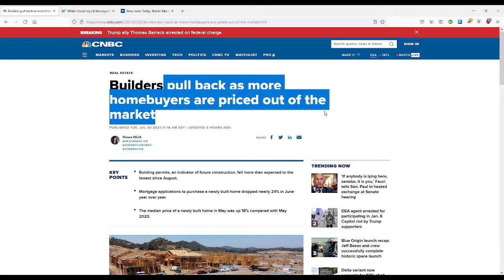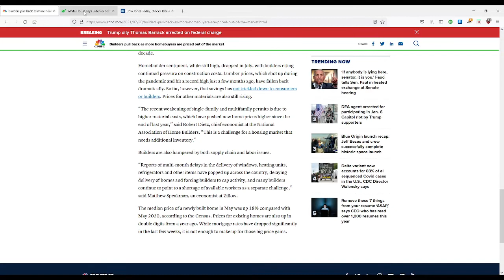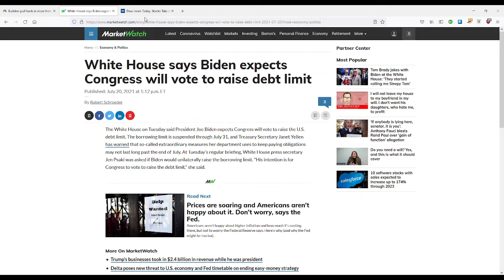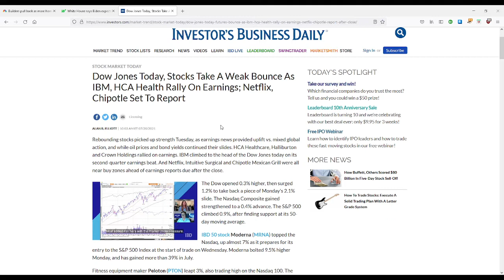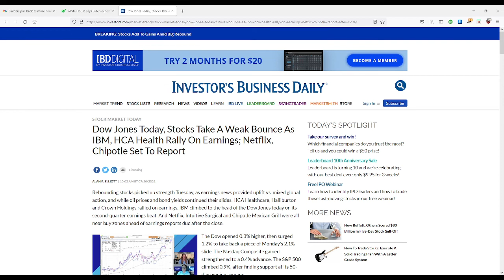2021 Economic Collapse- Housing Starts Fall by 24%, Dow Jones Dead Cat Bounce, Debt Based Economy!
This collapse is needing more and more debt in order to avoid a meltdown or prices and the US dollar. This bubble will pop but not before the top 1% own everything of value!